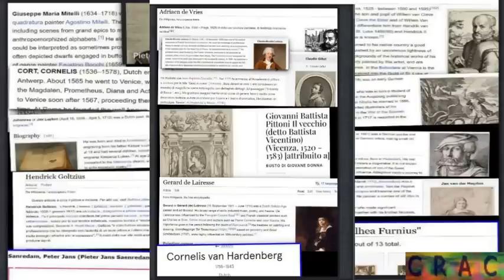Il peggiore dei mondi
Amici, ben ritrovati. Riprendo a fare qualche video, sperando in immagini interessanti. Buon fine settimana a tutti -
500 anni fa il mondo è cambiato. Non è stato l’unico cambiamento, naturalmente, ma pare che sia quello più documentato. Ci sono gli artisti ruinisti, c’è Piranesi e ci sono i pittori e incisori olandesi del 600. Questi ultimi sono molti, tutti con la voglia di raccontare quello che c’era prima e la lenta ripresa di dopo. Nelle immagini si coglie la volontà, quasi il parossismo, di mostrare cose ancora impresse nella mente o ascoltate nei racconti dei superstiti.   Eventi tragici eppure all’apparenza normali.  Fatalità e accettazione coesistono in un groviglio inestricabile di esistenze parallele, inserite in una natura a tratti aliena...